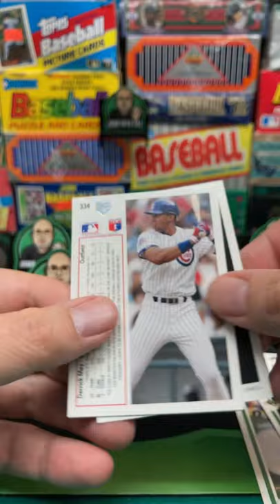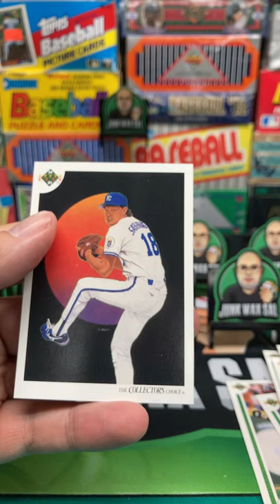1991 Upper Deck Baseball Low Series Pack